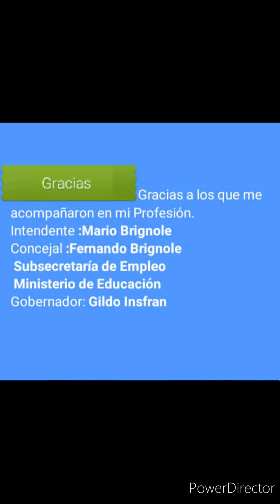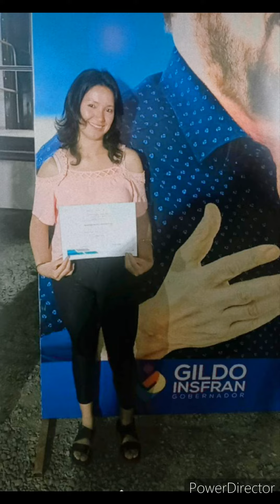Mujeres: resiven certificados de herrería Formosa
Formosa mujeres reciben certificados de herrería